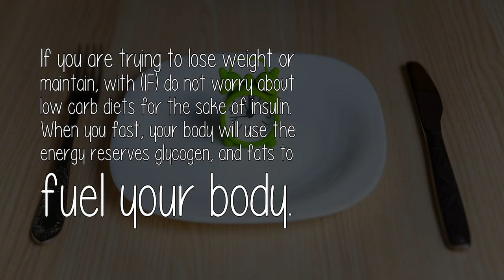Can You Do Intermittent Fasting During The Week And Eat Regularly During The Weekend?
If you are trying to lose weight or maintain, with (IF) do not worry about low carb diets for the sake of insulin. When you fast, your body will use the energy reserves glycogen, and fats to fuel your body.